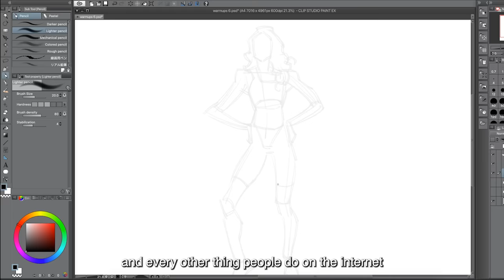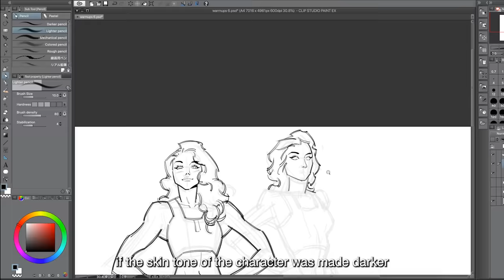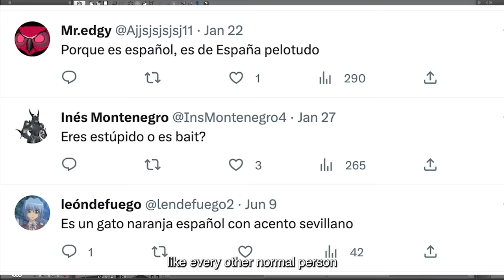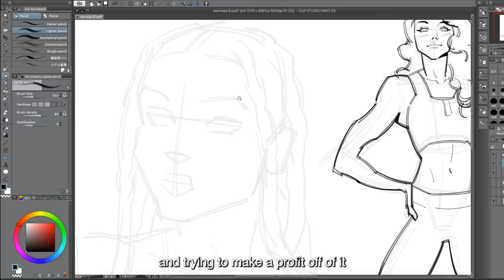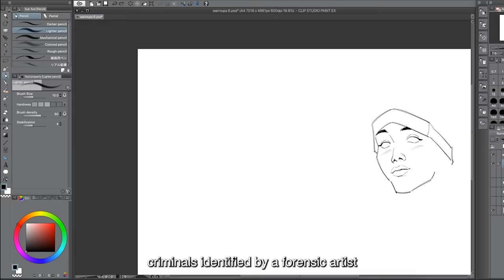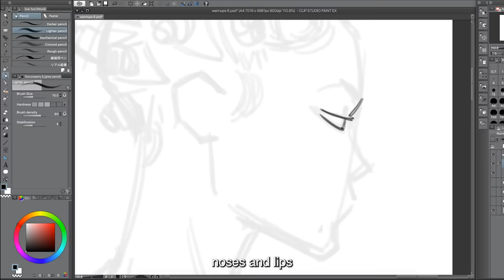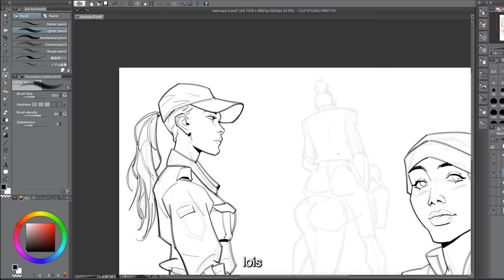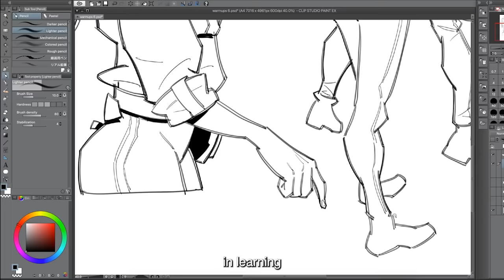Why The Art Community Is Lowkey Embarrassing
mohammed agbadi talking about art thieves and some bizarre cases in the art community...